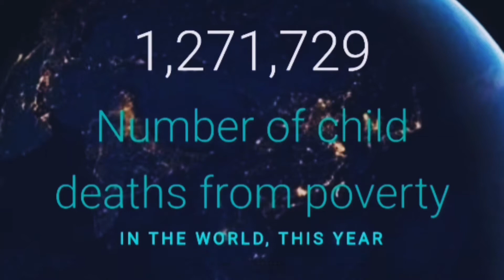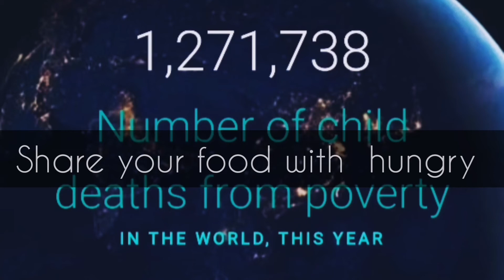More People died with poverty than Coronavirus | Share your Food with Needy.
Poverty is leading cause of death in the modern world. But surprisingly those who are able to manage it are busy in making money.
Spread the message | Share your Food.
Lets end poverty.